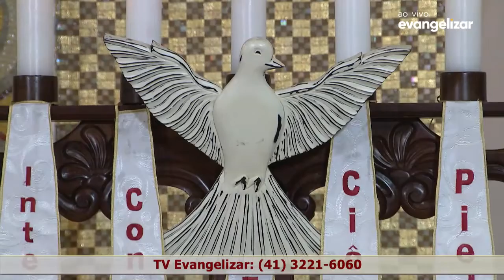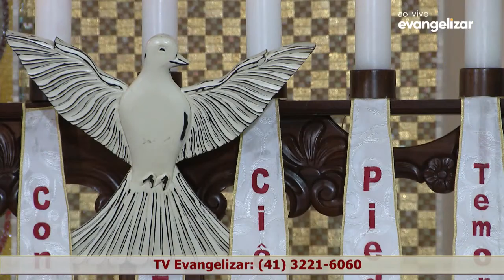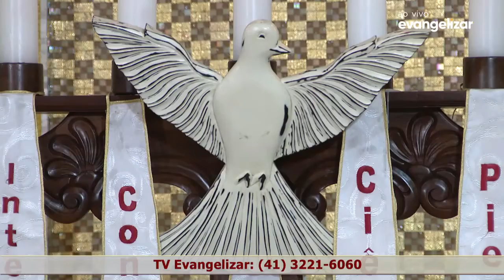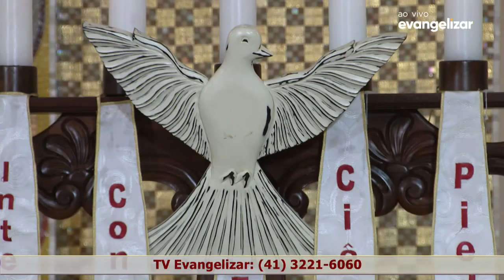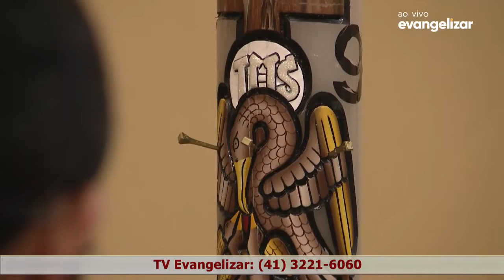Santa Missa | Padre Edson Odaguiri | 09/06/2019 [CC]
SMN19PG061I_DOMI